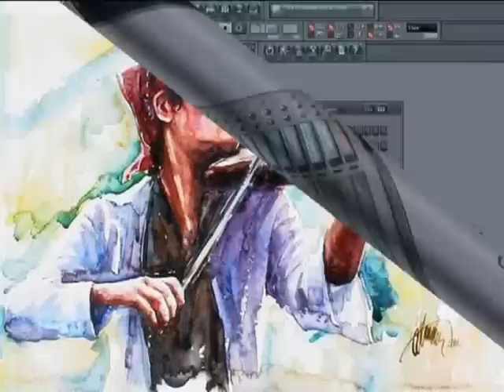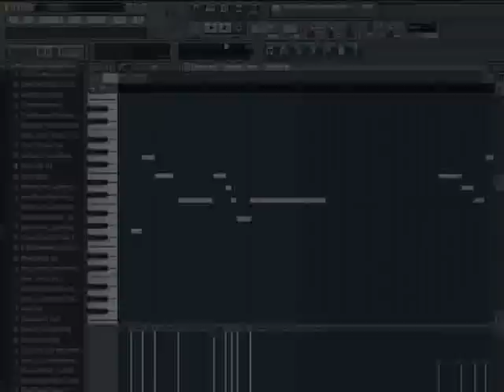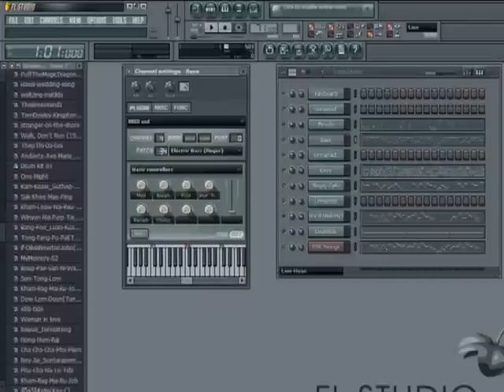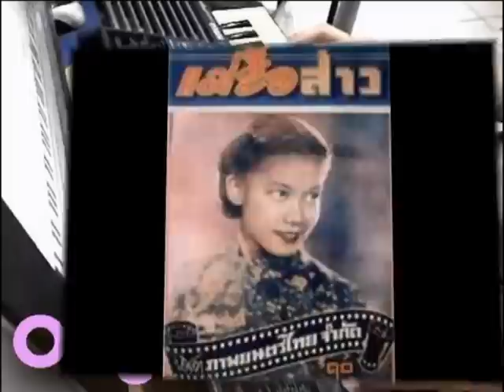ลมหวน - Lom Huan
เพลง "ลมหวน" เป็นเพลงประกอบภาพยนตร์เรื่อง "แม่สื่อสาว" ซึ่งออกฉายครั้งแรกเมื่อปีพ.ศ.2481ประพันธ์คำร้อง และทำนองโดย หม่อมหลวงพวงร้อย สนิทวงศ์  และหม่อมหลวงประพันธ์ สนิทวงศ์ ขับร้องโดย โสภา อุณหกะ  นอกจากเพลง "ลมหวน" ยังมีเพลงเอกของภาพยนตร์อีกเพลงคือ "เพลิน" เป็นภาพยนตร์ขาวดำ ๓๕ มม. เสียงใน
ฟิล์ม  ชื่อเรื่องภาษาอังกฤษ "The Matchmaker" สร้างโดยบริษัทอัศวินภาพยนตร์ ของพระเจ้าวรวงศ์เธอ พระองค์เจ้าภาณุพันธ์ยุคล

"ลมหวน"
คำร้อง: พระเจ้าวรวงศ์เธอ พระองค์เจ้าภาณุพันธ์ยุคล
ทำนอง: หม่อมหลวงพวงร้อย สนิทวงศ์ / หม่อมหลวงประพันธ์ สนิทวงศ์
    ลมหวนชวนให้คิดถึงความหลัง
    ภวังค์จิตคิดขื่นขมระทมใจ
    ตัวใครเป็นคนผิดอยากถามนัก
    รักไยใจจะกลับดังลมหวน

        ใกล้เรากล่าวถ้อยนัยที่รัก
        เจ็บนักพอถึงอื่นก็คืนคำ
        มาทำชิดสนิทใหม่ใครจะเชื่อ
        เบื่อแล้วไยจะมารับกลับคืน